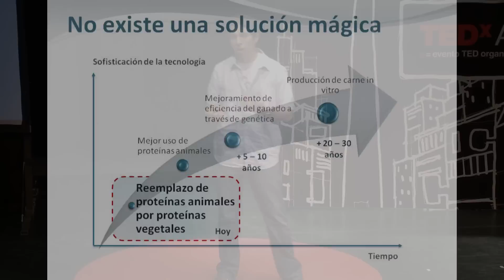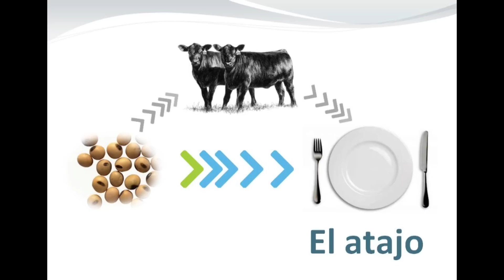El atajo alimentario: Federico Nocella at TEDxAvCorrientes 2012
Federico Nocella comparte su visión sobre la alimentación del futuro. Federico es ingeniero devenido en autodidacta, apasionado por generar más y mejores alimentos.
Luego de trabajar en consultoría, asesorando a compañías de diversos sectores en temas de estrategia de negocios, decidió enfocar su energía en su sueño de largo plazo. Hoy trabaja en la dirección en la compañía de mi familia, dedicada a la innovación, desarrollo y producción de ingredientes para alimentos. Su desafío es colaborar en el cambio de un paradigma de más de 10.000 años y preparar el terreno para pasar de una economía alimentaria basada en los recursos hacia una más sustentable, basada en la información.